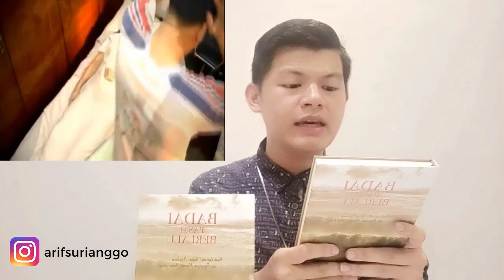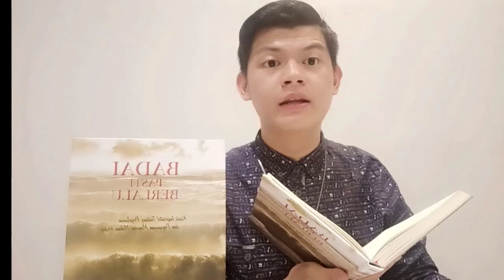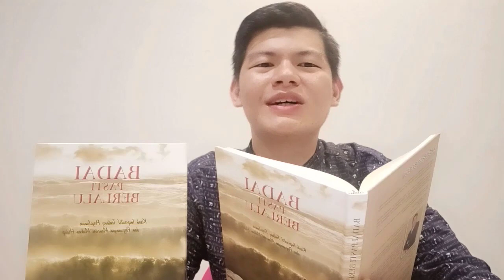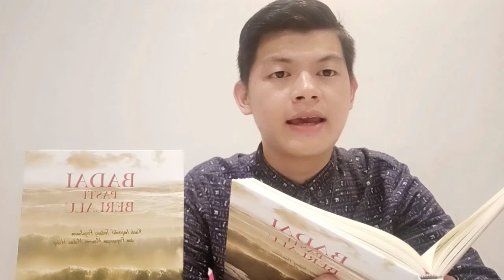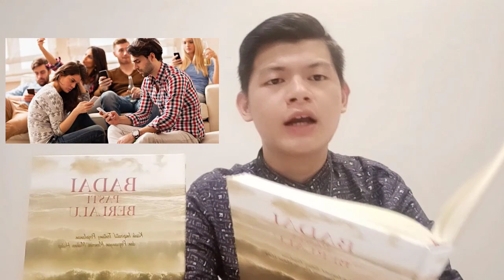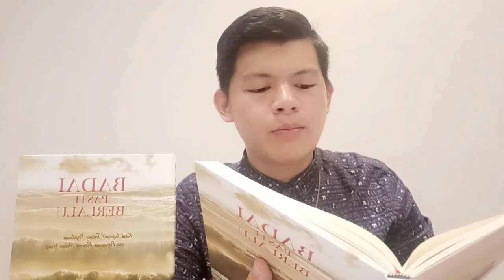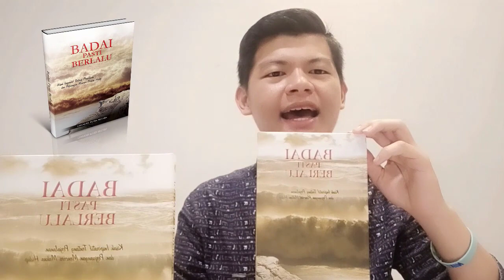BUKU "BADAI PASTI BERLALU" CHANDRAPUTRANEGARA SIAP KIRIM KE SELURUH DUNIA | WA ( 0821-8748-6748)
Buku ini Merupakan Buku Masterpiece Karangan Chandra Putra Negara Founder SuccessBefore30.

Buku yang memiliki Kisah yang…
Buku ini Berisi Perjalanan Chandra Putra Negara dari Zero to Hero
Langkah-Langkah yang dilakukan Chandra hingga bisa Melunasi Hutang
Prinsip-Prinsip yang bisa diterapkan dalam Kehidupan
Kehidupan pria yang sering dijuluki “Mr Nothing Impossible” olehTeam bisnisnya ini mulai menjadi berat setelah beliau menamatkan kuliah, badai mulai menerpa kehidupannya.

Puncaknya pada waktu mama tercinta beliau  jatuh sakit dan sekarat, Chandra sangat sedih dan mengalami badai yang sangat berat, karena disamping harus menjaga orang tuanya yang sedang sakit beliau juga harus menamatkan kuliah dan tetap melanjutkan bisnis  yang baru saja dirintisnya. Badai dalam hidupnya belum berakhir disana, Usaha Ayahnya bangkrut, Ibundanya menyisakan hutang sebesar Rp 500 juta  akibat ditipu oleh Partner Usahanya dan puncaknya pada tanggal 22 Juli 1999  Ibunda beliau meninggal dunia.  Dengan kondisi penuh kebingungan karena diterpa berbagai macam masalah justru  beliau “diwarisi” hutang yang sedemikian besar.  Bagaimanakah cara Chandra keluar dari badai? Mengubah sebuah keterpurukan menjadi kejayaan?

Sosok Chandra Putra Negara yang kita kenal ini bukan hanya sekedar sosok MOTIVATOR yang cuma bisa memberikan kata kata Motivasi, melainkan seorang Inspirator Sejati yang tidak cuma berbicara berdasarkan teori semata melainkan diwujudkan dalam Tindakan Nyata melalui Buku & DVD BADAI PASTI BERLALU.

Informasi Penjualan Buku :
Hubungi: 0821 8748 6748